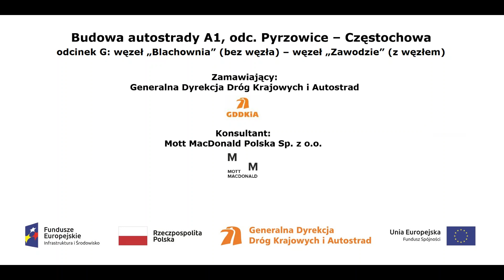A1 Łącznica BC km 0+250 film z dnia 27 09 2019 r